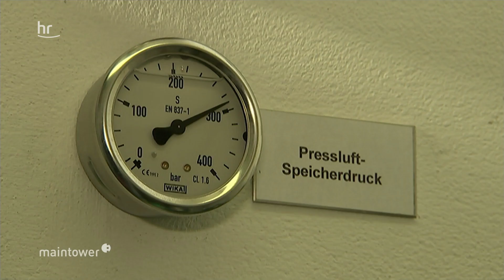Hobby-Taucher kommt bei Explosion einer Pressluftflasche ums Leben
Ein lauter Knall erschütterte gestern Abend eine Wohnsiedlung in Dietzenbach. Beim Versuch, eine Pressluft-Flasche zu befüllen, explodierte diese in einem Reihenhaus. Ein 37 Jahre alter Mann kam dabei ums Leben. Der Hobby-Taucher hatte offenbar versucht, die Flasche mit einem selbst gebauten Kompressor aufzufüllen. Der neunjährige Sohn des Mannes entdeckte seinen Vater im Keller. Er alarmierte die Rettungskräfte, die den 37-Jährigen in ein Offenbacher Krankenhaus transportierten. Dort starb er wenig später an seinen schweren Verletzungen.